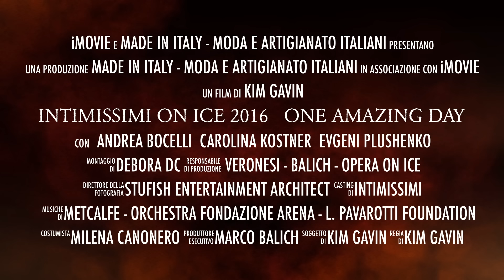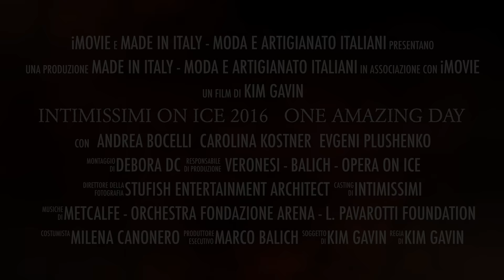Intimissimi On Ice - One Amazing day trailer by Made in Italy